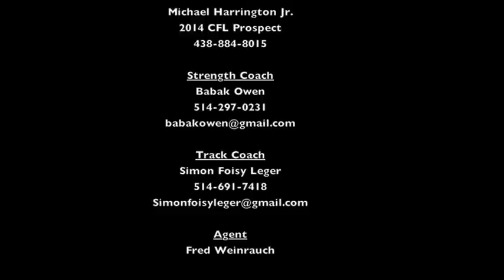Michael Harrington 2014 CFL Draft Prospect Training Compilation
Michael Harrington CFL Draft Prospect

Strength Coach:
Babak Owen

Track Coach:
Simon Foisy-Leger

Agent:
Fred Weinrauch